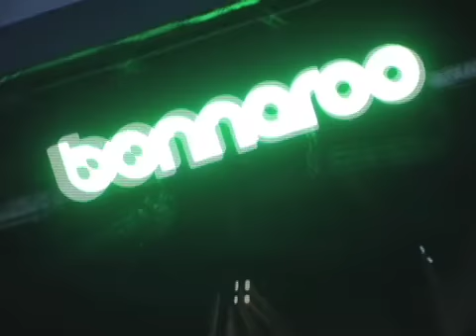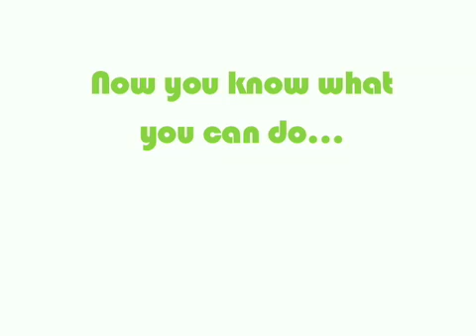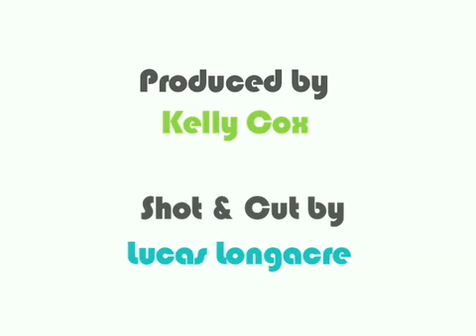NRDC Does Bonnaroo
NRDC educates musicians and attendees at the three day bacanal known as Bonnaroo.